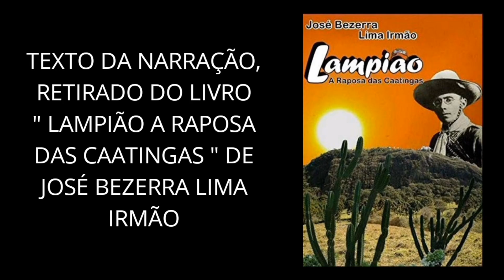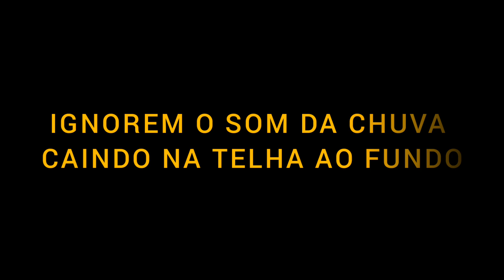TRISTE FIM " ZÉ BAIANO E LÍDIA "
A HISTÓRIA DE ADULTÉRIO QUE MUDOU A VIDA DO CANGACEIRO ZÉ BAIANO